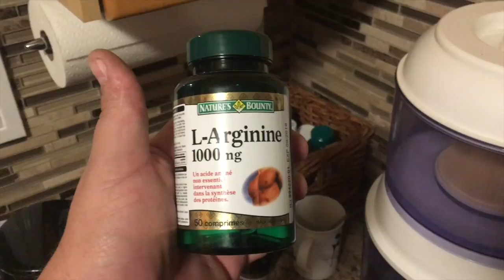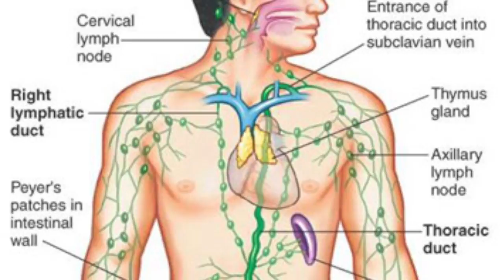possible vlog 5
possible paul vlog 5